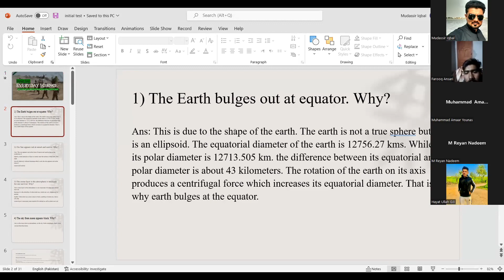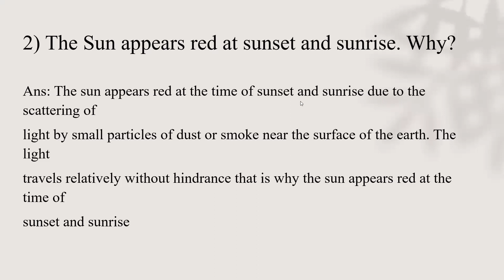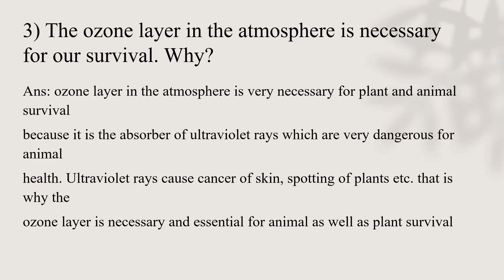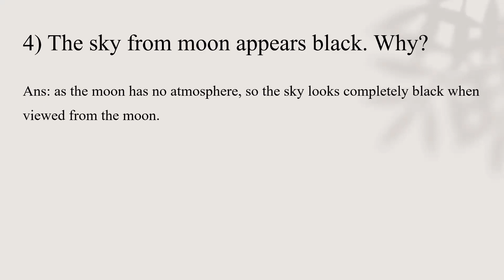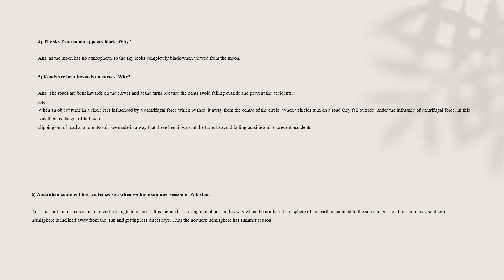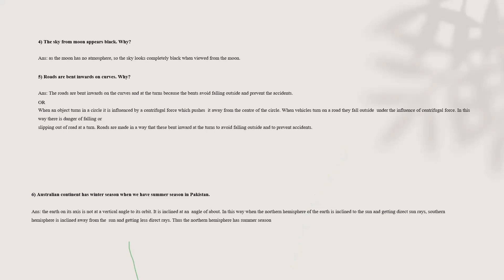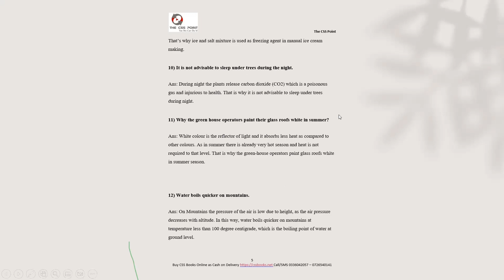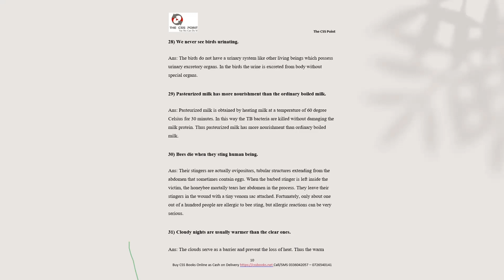ISSB Everyday Science Initial Test